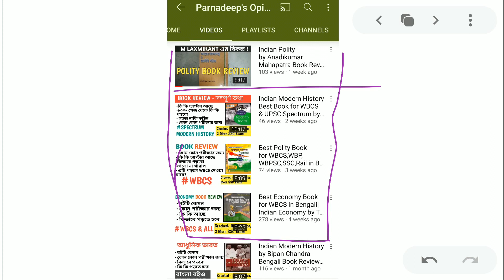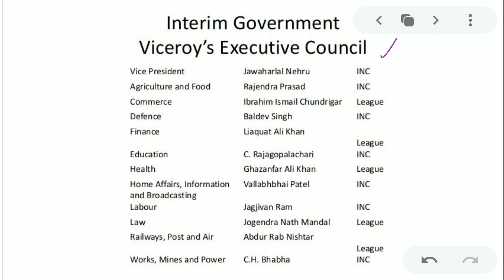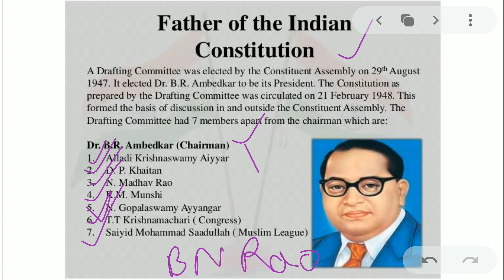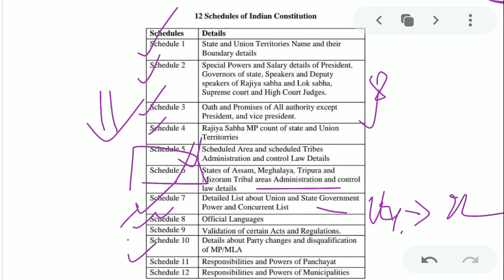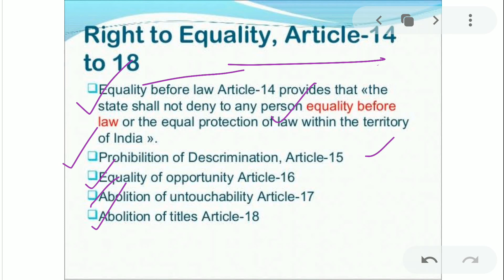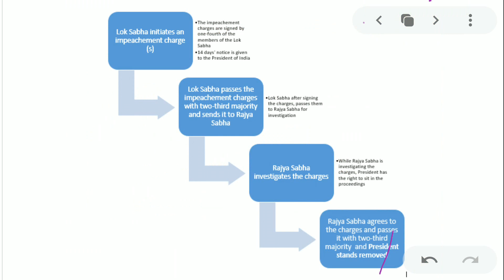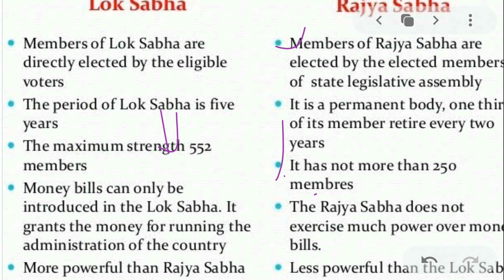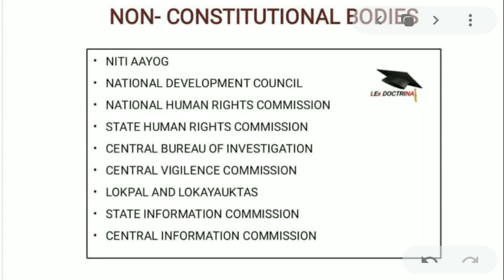সমগ্র সংবিধান|Total Polity in one Class|Indian Polity Marathon Class in Bengali for WBCS,WBP & All